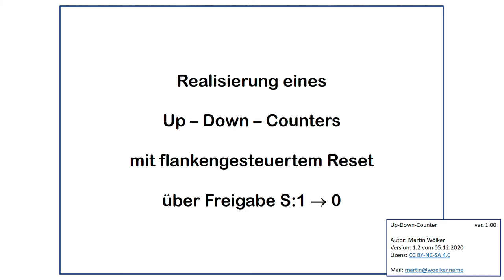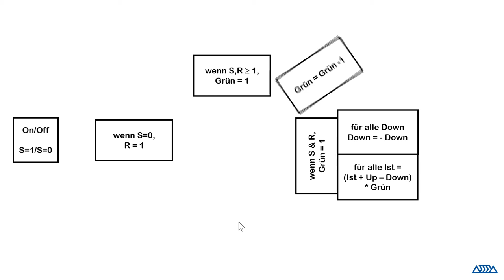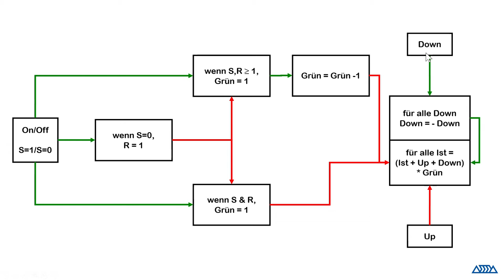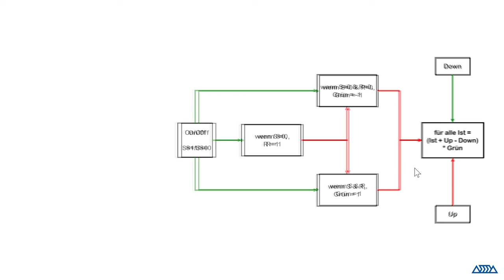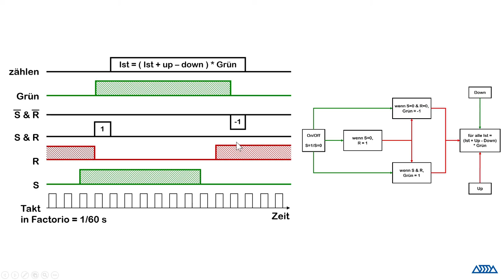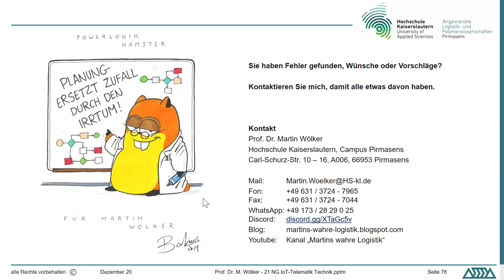Martins wahre Logistik [pink] Part 10 How To Reset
Tutorial für Factorio: Mir reichts nicht, dass es nur irgendwie läuft. Alles kann verbessert werden, immer. Ist eben Logsitik, es bleibt imemr was zu tun. Also mehrfach anfahren und sehen, wo die Engpässe sind. Aber das dauert. Das Aufräumen habe ich im 9. Teil automatisiert. Hier erkläre ich, wie´s funktioniert. Das ist ein erster Schritt bei der Umstellung auf Signale weg von den Pegeln.

Credits:
Idee und Umsetzung: Martin Wölker
Logoanimantion: Lukas Mohr, Marmorfilm
Schnitt: Jacqueline Müller
Factorio: 1.0.0 keine mods